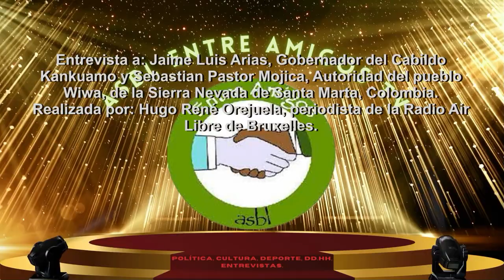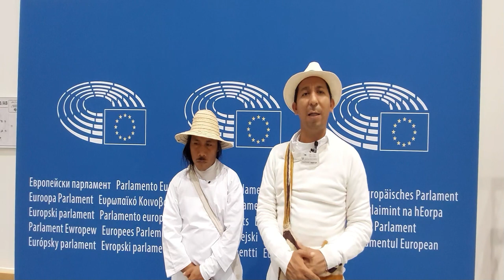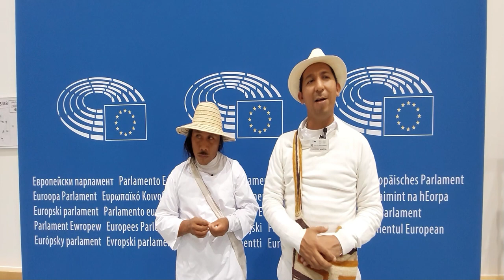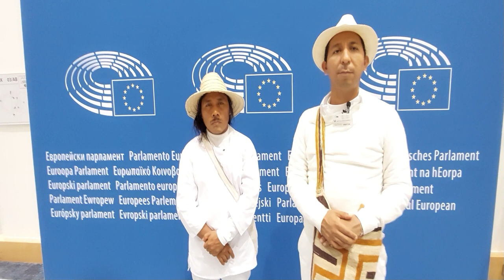Entrevista a Jaime Luis Arias, gobernador Kankuamo y Sebastian Pastor Mojica, autoridad Wiwa.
03/12/2023.

Jaime Luis Arias, gobernador del Cabildo Indígena Kankuamo y Sebastián Pastor Mojíca, autoridad del pueblo Wiwa, de la Sierra Nevada de Santa Marta, Colombia, realizan una gira por Europa, para dar a conocer los problemas de discriminación y respeto de sus derechos y sus territorios ancestrales.

Además de su clamor por la implementación integral del acuerdo de paz de 2016, donde se incluyó un Capítulo Étnico con los principios, derechos y Salvaguardas para proteger los derechos adquiridos por las poblaciones indígenas y afrocolombianas. Lo excepcional del Capítulo Étnico es la inclusión de un “enfoque transversal étnico” y un “enfoque género, mujer, familia y generación”, cuyas propuestas sustantivas fueron elaboradas por los líderes de las organizaciones étnicas desde sus territorios y afuera de la Mesa de Conversaciones.

Entrevista Realizada por:
Hugo René Orejuela, periodista de la Radio Air Libre de Bruxelles, corresposal de Universal TV Digital y Radio Clarín de Colombia.